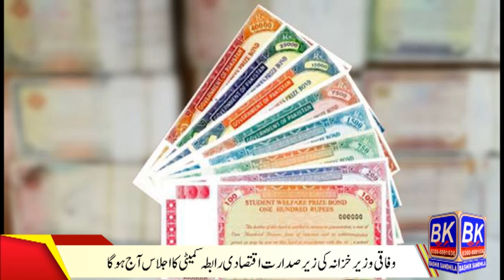Budget 2024-25 | Salary update in Budget | farmer budget | Tractor price reduse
Salary update in Budget 2024-25
As per informed sources, a salary increase of 10 to 15 percent for government employees has been proposed for KP people.
Budget Estimates 2024-25
The Latest Salary Increase News Budget 2024-25 for Govt
Salaries & Pensions Expected to Increase by 15% Budget
Announcement Budget 2024-25
Federal govt mulling 10-15% increase in employees salaries
Budget 2024 25 salary increase pdf
Budget 2024 25 salary increase pakistan
Budget 2024 25 salary increase latest news
Budget 2024 25 salary increase announcement
Budget 2024-25 Pakistan
Budget 2024-25 date Pakistan
Salary increase latest news today
Salary increase in budget 2024 25 sindh government
Budget 2024-25: Govt likely to end medical & house
Pakistan Announces Salary Hikes In New Budget